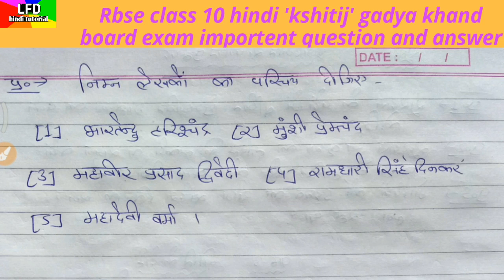rbse board exam 2019 most question | class 10 | importent | hindi syllabus | kshitij book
राजस्थान बोर्ड कक्षा 10 की बोर्ड परीक्षा हिन्दी 2018-19 में पूछे जाने वाले प्रश्नों का महत्वपूर्ण संग्रह।